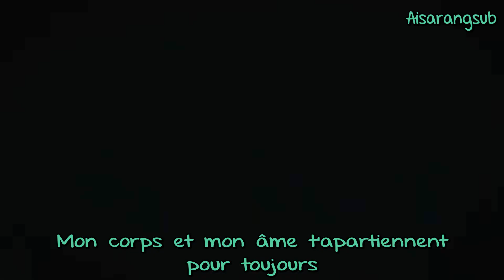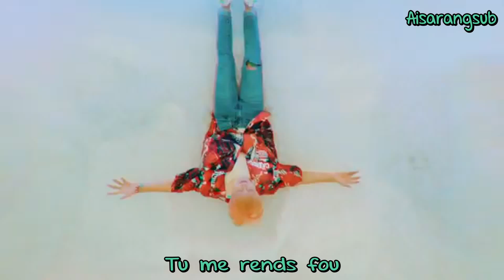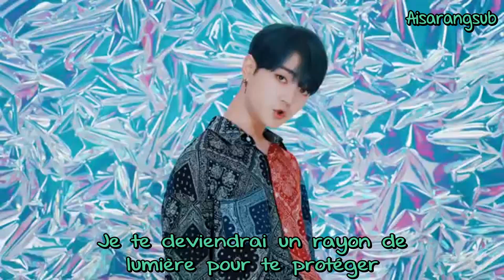UP10TION - Your Gravity (VOSTFR)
Bon visionnage ♥

Artiste : UP10TION
MV : Your Gravity
Album : The moment of illusion
Date de sortie : 22/08/2019